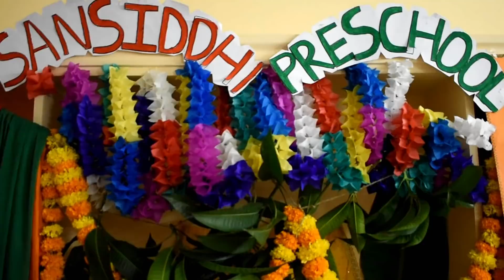Jai Ganesha - Learning Blended with Celebrations @ SPS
Sansiddhi Pre-School celebrated eco friendly Ganesha Chavithi. It was our pleasure in sharing knowledge filled with our Indian Culture and Heritage. Also shared gyaan about Clay Ganesh building the Next-Gen Youth to preserve our Environment. Thanks to all the staff of SPS in giving their wonderful efforts to educate kids. Happy Vinayakay Chavithi to you all. Thank you .. Jai bholo Ganesh Maharaj ki Jai... :)